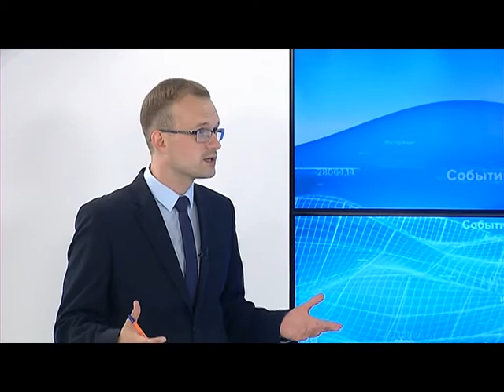«Интервью дня»: Владимир Ведяпин